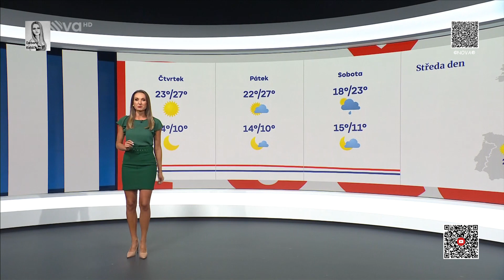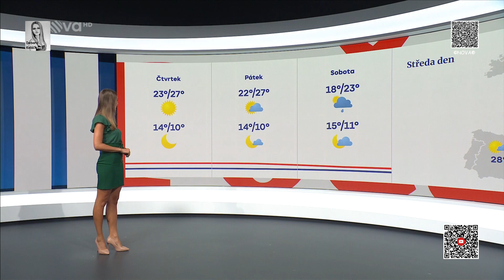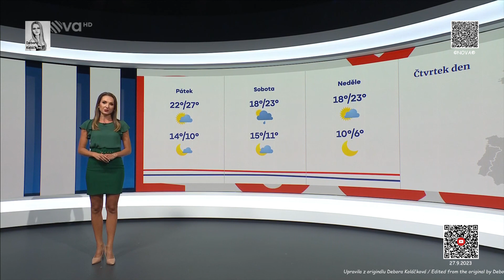27-9-2023_Anna Bábovská